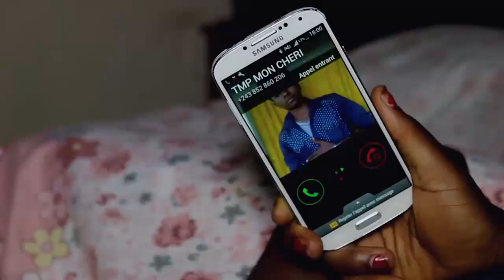Tmp Feat Theo Dyc C'est Ton Epoux Clip Officiel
Rapeur de mwene-ditu
Titre c'est ton époux
Tmp feat theo dyc
Cadrage & Montage mbayo vision